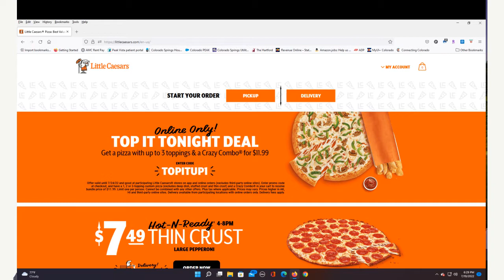FastFoodFriday Little Caesars TOPITUP deal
For once. Little Caesars has a deal on custom pizzas (because not everybody likes pepperoni). Any three (3) of your choice, plus the Crazy combo (8 pieces of crazy bread and a cup of crazy sauce) for #11.99 plus tax. If only they included a drink.

For those who are interested in doing a food or beverage collaboration with me, or for those who would like to make a suggestion or request for future content on my channel, please feel free to reach out to me via any of the following: email me at , or private message me on either Instagram @RobbieP2_Vlogs, or on Twitter @Robbiep2v.

And for those looking to purchase some sweet OFFICIAL RobbieP2 merch